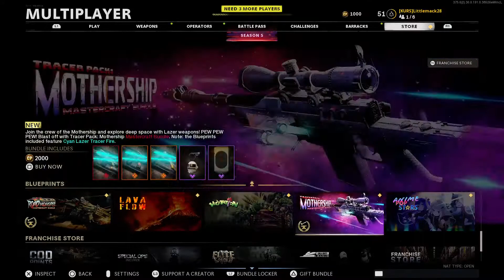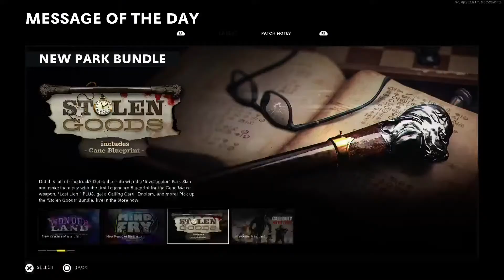Cold War s&d